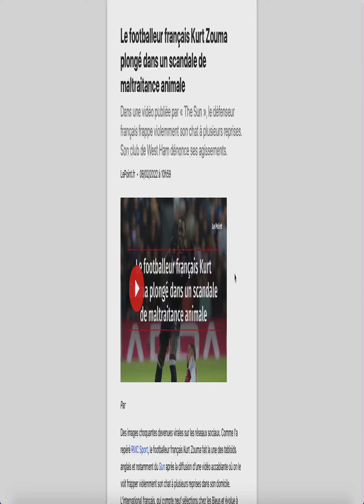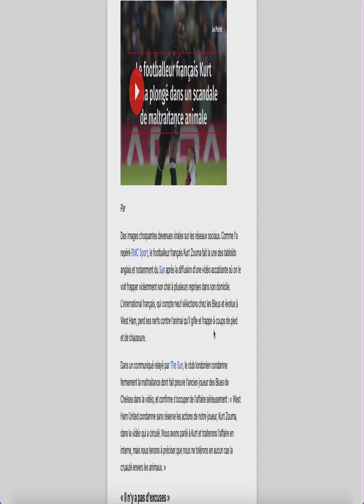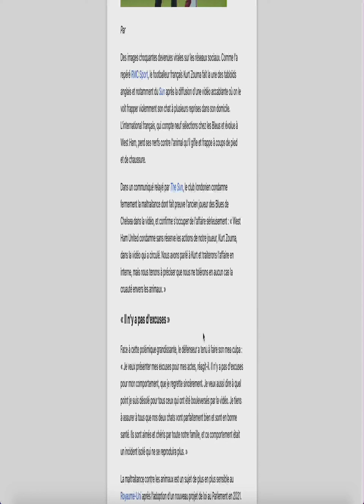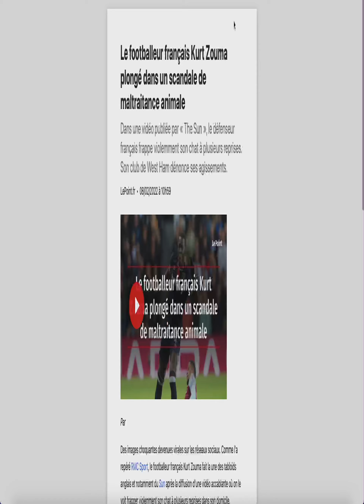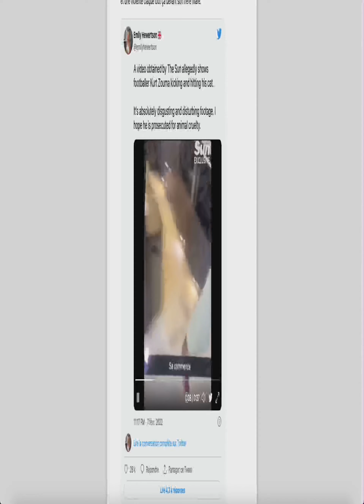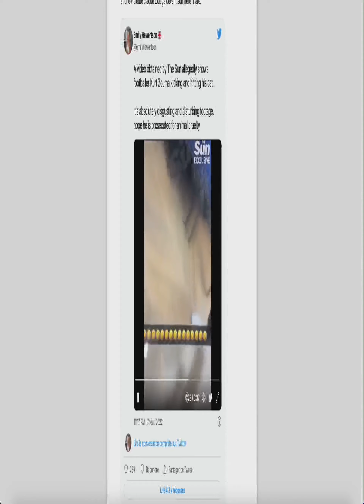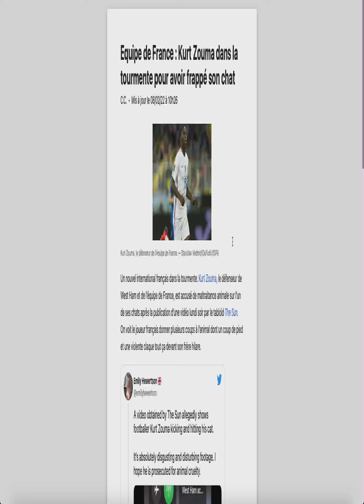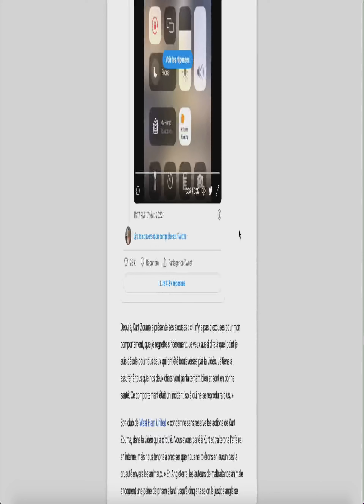KURT ZOUMA SCANDALE IL TABASSE SES CHATS COUP DE GUEULE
Kurt Zouma (27 ans) est en pleine tempête. Le Sun a dévoilé des images du défenseur de West Ham, assénant des coups à son chat de compagnie. Des faits qui lui ont valu de nombreuses critiques sur internet, et les remontrances de son club: «West Ham condamne sans réserve les actes de son joueur ... Nous avons parlé avec Kurt et nous traiterons cette affaire en interne, mais nous voulons assurer qu'en aucun cas nous ne cautionnons la cruauté envers les animaux». Alors que la police londonienne a indiqué qu'il n'y aurait pas d'enquête, la fondation de Brigitte Bardot, elle, a porté plainte.